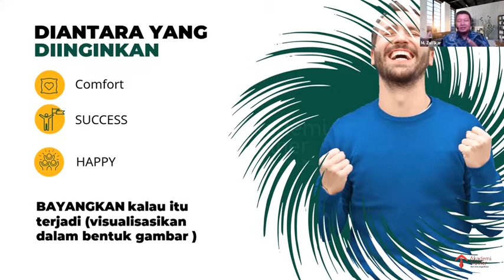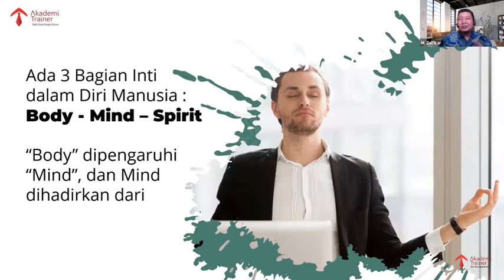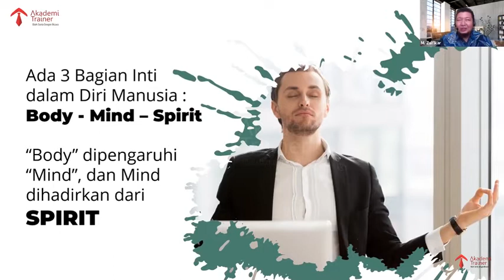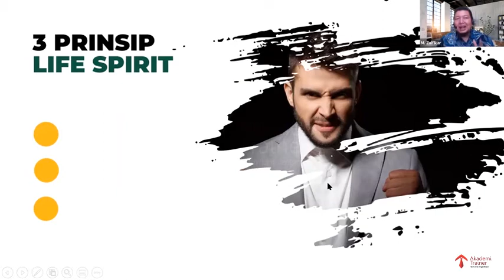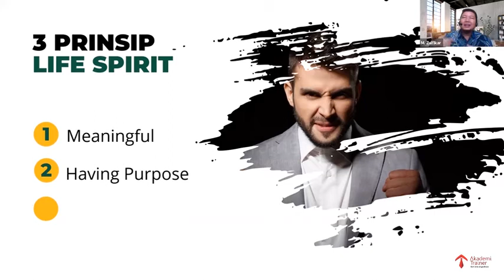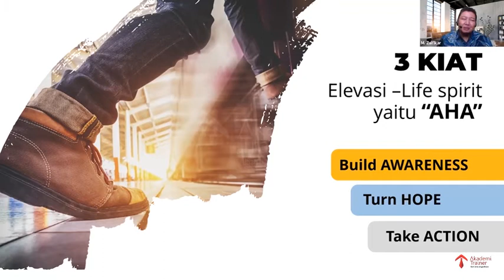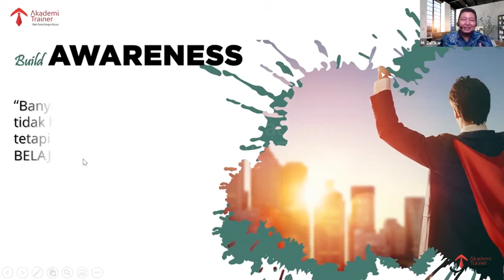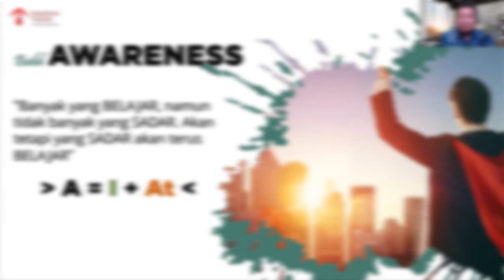Elevate Your Life Spirit (Part 3)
Pernahkah Anda mengalami putus asa, ketidakpuasan atas pencapaian dan kehilangan gairah menjalani hidup?
Keadaan yang Anda alami bisa jadi Anda tidak mengetahui penyebabnya dan tanpa disadari perlahan membawa Anda jatuh kedalam jurang kerugian
Lalu bagaimanakah cara Anda mengetahui dan mampu mengubah kehidupan menjadi penuh kebahagiaan dan bahkan menghantarkan kita mencapai puncak kesuksesan hidup?
Temukan jawabannya dalam webinarclass Elevate Your Life's Spirit bersama M.Zulfikarullah (Associate Akademi Trainer) @m_zulfikarullah